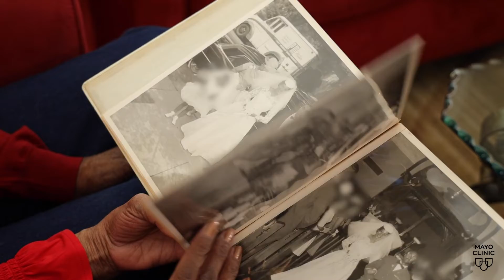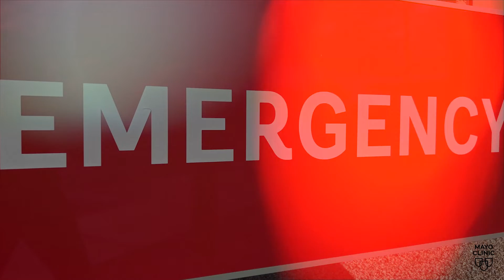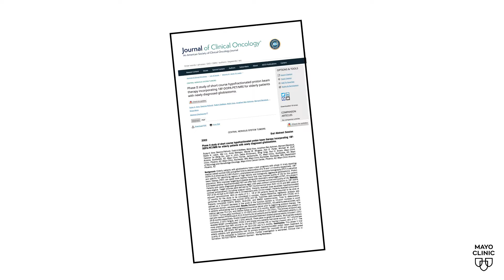The fight against glioblastoma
Glioblastoma is the deadliest and most aggressive primary brain tumor in adults. It can also occur in the spinal cord.  Although considered rare, approximately 12,000 new cases are diagnosed each year.  The prognosis is often poor, with patients often given only a year or less to live. Researchers are working to find a cure and ways to slow progression of the disease while maintaining a person's quality of life.

Now, studies at Mayo Clinic are showing promise in the fight against glioblastoma by helping more accurately target the cancer cells with treatment and giving some patients, like Richard Casper, the precious gift of time.